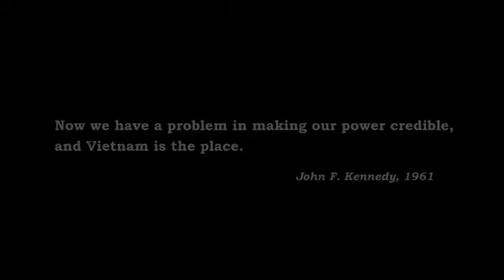Air Conflicts- Vietnam Trailer